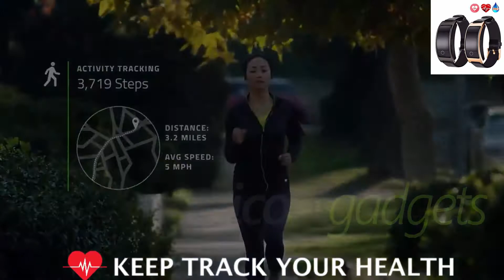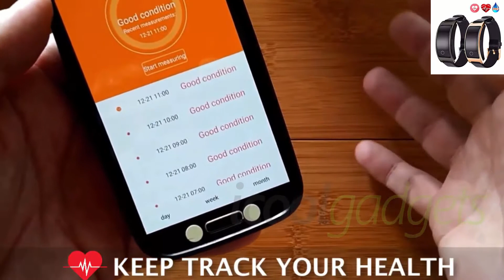Blood Pressure & Heart Rate Monitor Wrist Watch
What Is A Normal Healthy Heart Rate

Healthy Normal Heart RateNo matter if you’re an athlete or not, having knowledge about a healthy heart rate can be very helpful if you want to accurately monitor your fitness level and even spot various health problems. Simply put, heart rate is the number of times your heart beats in 60 seconds and it varies from one individual to another. By knowing your own normal heart rate, you can easily gauge if you’re in a good health condition or not.

Heart rate
Blood oxygen
Blood pressure measurement
Fatigue measurement
Steps
Energy consumption
Daily mileage
Sleep monitoring
Call ID
SMS Reminder
APP Reminder
Sedentary reminded
Alarm clock reminder
Find phone
Drink water Reminder
Social software, SMS information shows support for 50 words display on the bracelet screen

Features:

0.66 inch OLED Display
Waterproof smart bracelet
Dynamic and static blood pressure, heart rate, blood oxygen;
Pedometer,Calories,Distance,Find Phone,Sleep measurement,Call/SMS reminder.Alarm clock alert
BT connection, support Android 4.4 or above and IOS 8.0 or above mobile phone.
Real-time mobile-side synchronization information function, message push up from QQ, Wechat, Facebook, Twitter reminder;
3-Days weather reminder and temperature reminder.
Built-in most popular heat sensor, it can calculate the next 3 days weather situations and temperature.

Specifications:

Screen type OLED
Connection parameters Bluetooth 4.0BLE (low power)
Other parameters Battery type: Polymer lithium battery
Battery capacity 110mAh
Charging method Magnetic suction type
Charging time about 2 hours
Color Black, Golden
Lifetime is 8 days and standby for 15 days
Data is stored for 7 days
Manipulation of graphene full touch control.mobile APP control
Product language / English and other 12 languages
Appearance Material Front shell: Powder metallurgy/Back shell: ABS + PC/Strap: Silicone